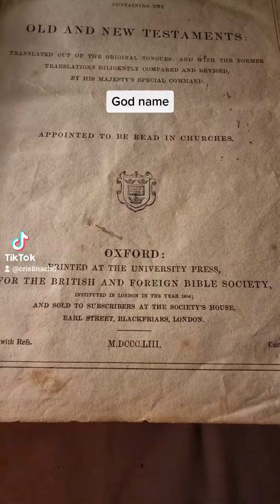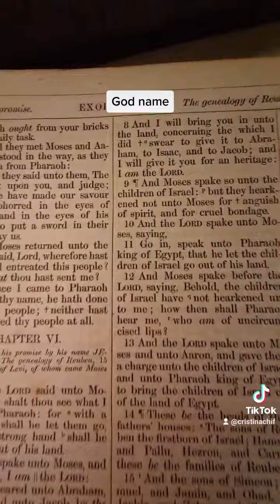1853 Oxford Bible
God name